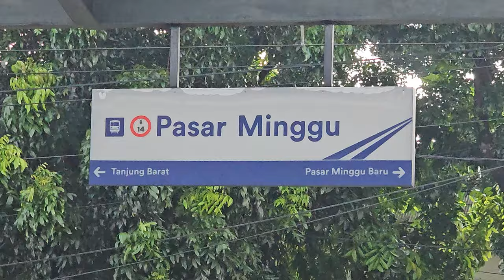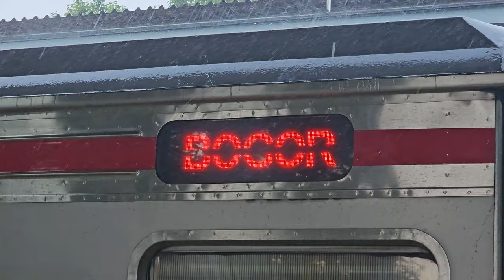[4K] Stasiun Pasar Minggu: Kompilasi KRL JR 205, Tokyo Metro 6000 | Commuter Line Lin Bogor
Kompilasi KRL Commuter Line Lin Bogor: JR 205 Rheostatik, JR 205 VVVF, Tokyo Metro 6000 Chopper di Stasiun Pasar Minggu.